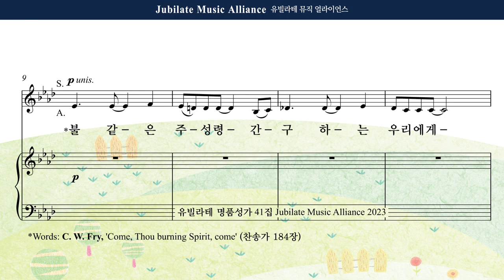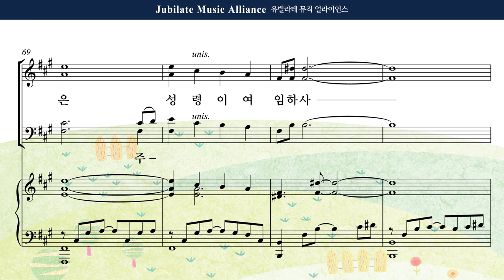[유빌라테 41집] 29. 김수진 - 불같은 주 성령 Alto